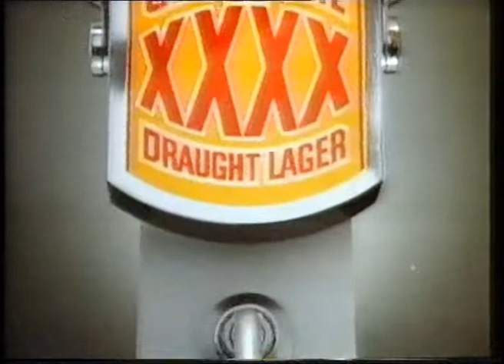Fourex Commercial - Australia's Best Selling Lager (1985, Australia)